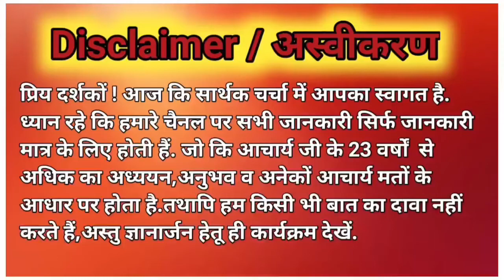पुरे साल के सगाई मुहूर्त 2023 | Sagai Muhurat 2023 Date and time |Sagai Shubh Muhurat 2023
| पुरे साल के सगाई मुहूर्त 2023 |
| Sagai Muhurat 2023 |
| Sagai Muhurat 2023 date and time |
| sagai muhurat shubh 2023 january |
| Acharya Ashish ji |

Welcome To adhyatma aur Jyotish Anusandhan Kendra, Rishikesh ( Uttarakhand